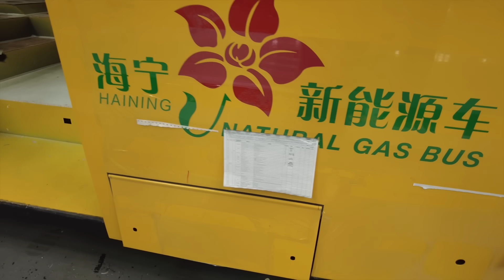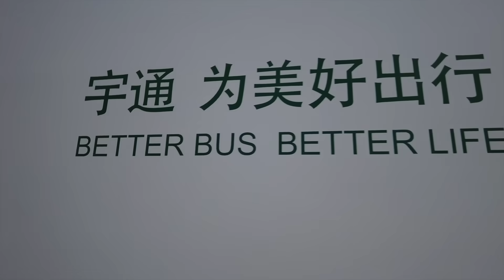Walkabout The World's Largest Bus Factory (Yutong Industrial Park)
✳️ Saw the world through my lens? Now read the story behind it.

If you enjoy the travel, culture, and global insights here on Walkabout Rojo, I’ve launched a new channel just for you: Walkabout Elevations – focused on mindset, purpose, leadership, and personal growth.

Dive deeper into powerful conversations, motivational stories, and tools to elevate your life and work.

Let’s grow together—on the road and within.

Join me on an extraordinary tour of the Yutong Bus Factory in Zhengzhou, China - the largest bus production plant on the globe. In this video, I explore the wonders of contemporary auto manufacturing and the developments in technology that are influencing public transportation in the future.

About Yutong: Established in 1963, Yutong has grown from a regional bus manufacturer to a leader in the industry on a worldwide scale. They manufacture over 100 bus models, from city buses to luxury coaches, and sell their products in more than 30 countries. They are also leaders in the creation of new energy vehicles. Learn about the origins and worldwide influence of Yutong, a startup that is revolutionizing public transportation.

The Production Process: Work on the assembly lines where more than 440 buses are put together every day. See how carefully every component is put together, from the chassis to the finishing touches, demonstrating Yutong's dedication to effectiveness and quality. See firsthand how their buses, including the newest electric and driverless ones, are constructed.

Innovation and Sustainability: Yutong is spearheading the green bus manufacturing revolution. Examine their developments in fully electric and hybrid buses, as well as how they're lowering pollution in cities. They are leading the industry in standards set by their dedication to sustainable practices.

Cooperation and Community: Yutong's success is rooted in its people. This film demonstrates the talent, commitment, and teamwork of the Yutong employees. Discover the critical role that each person plays in providing dependable, high-quality public transit solutions.